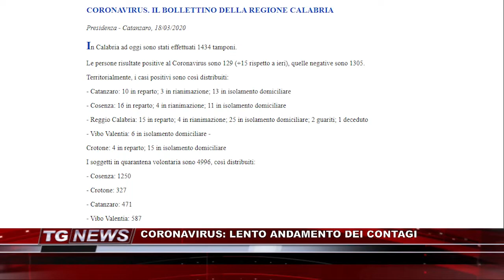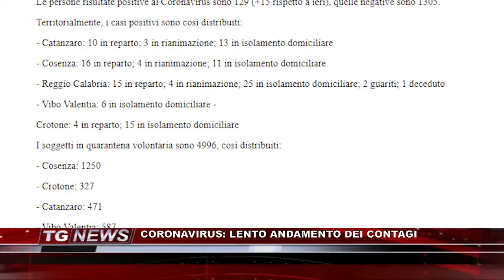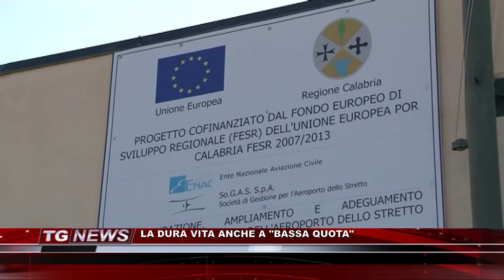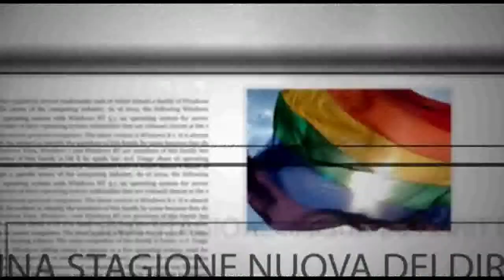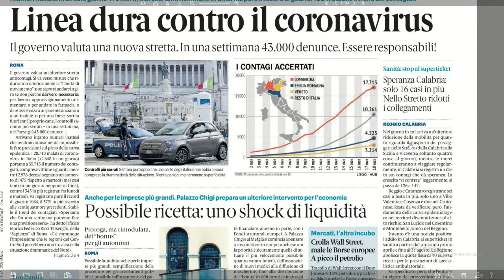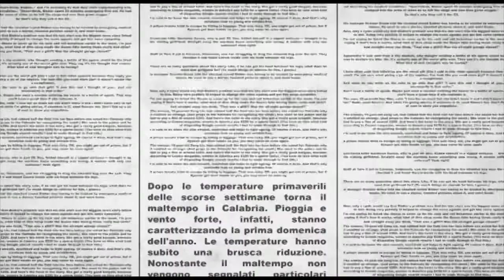TG NEWS DEL 19 MARZO 2020 | IL VIDEO